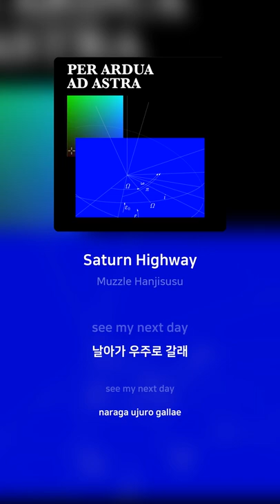Muzzle Hanjisusu - Saturn Highway | 가사 (Lyrics)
Artist: Muzzle Hanjisusu
Track: Saturn Highway
Album: Per Ardua Ad Astra
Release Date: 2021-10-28